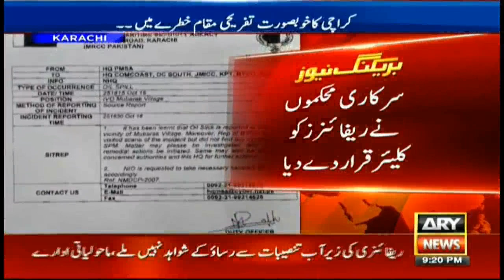Mubarak Village Oil Spill - ARY News